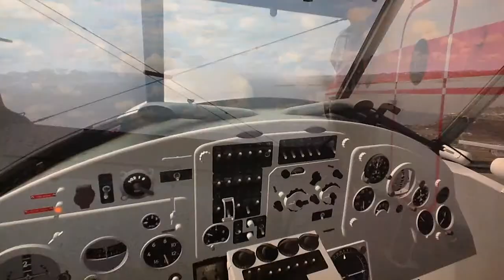Antonov sounds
A short test flight to demonstrate a strange sound issue with the Antonov aircraft.